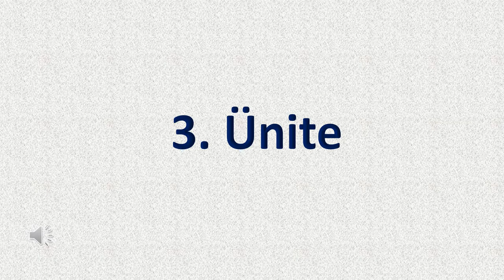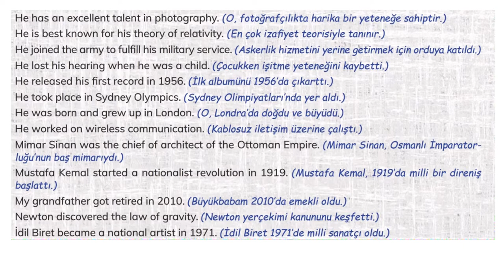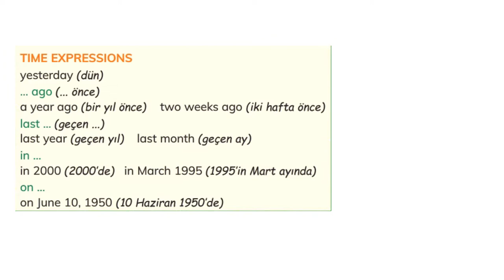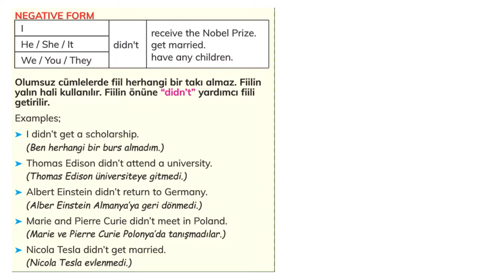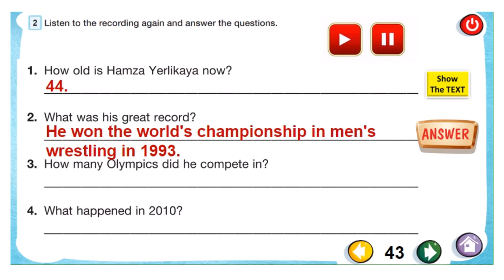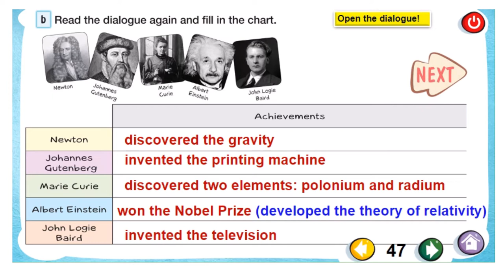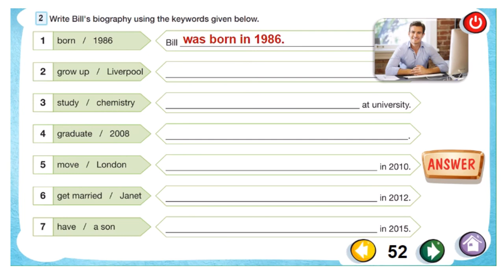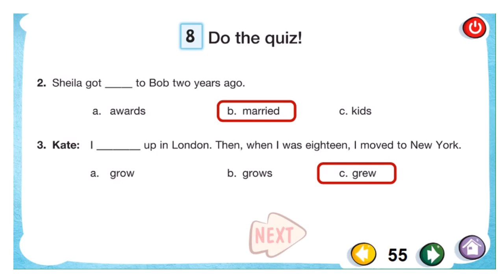7. Sınıf 3. Ünite İngilizce Konu Anlatımı Bilim Kültür yayınları ders kitabı 2021-2022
7. Sınıf 3. Ünite İngilizce Konu Anlatımı Bilim Kültür yayınları ders kitabına göre hazırlanmıştır.